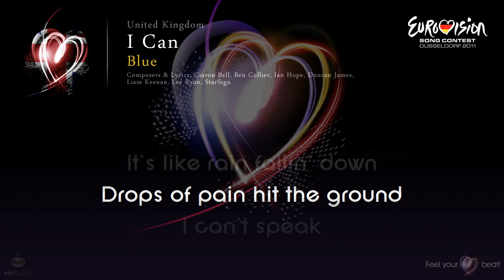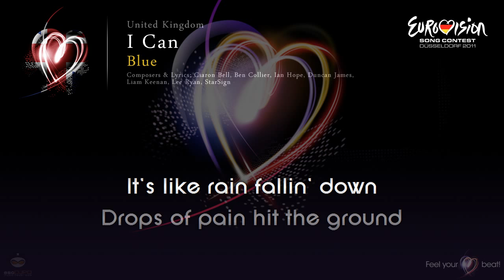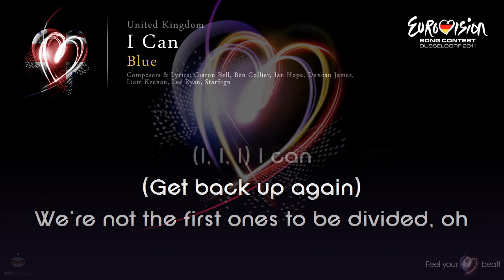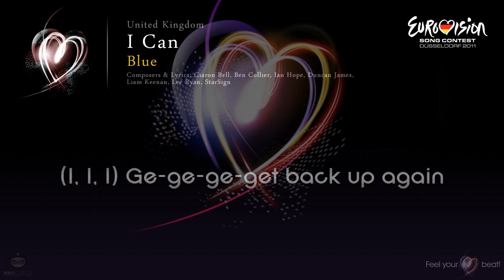Blue - "I Can" (United Kingdom)